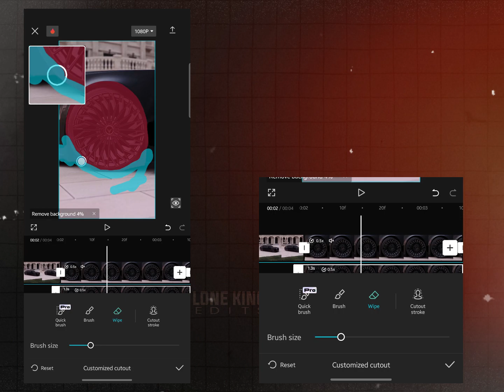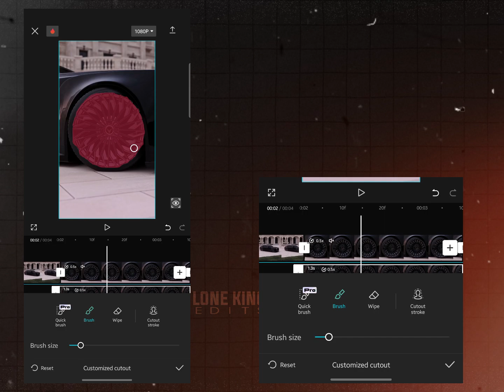Rim glow effect like premiere pro | car tutorials | car editing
How to make rim glow effect| how to make glowing car effect| car editing tutorial | capcut car editing tutorial| car special effects| lonekingedits